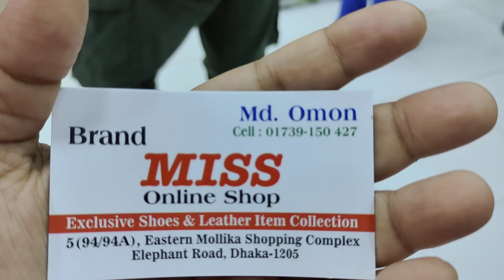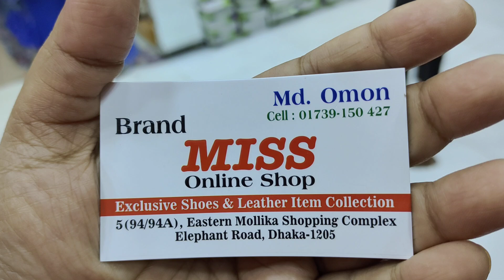লেডিস সুজ কালেকশন/LADIES SHOES PRICE IN BD